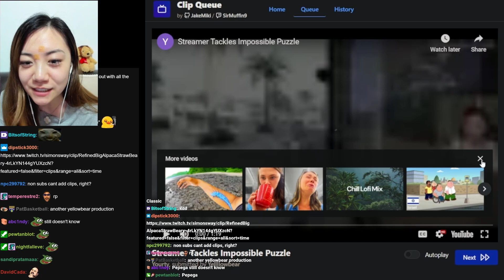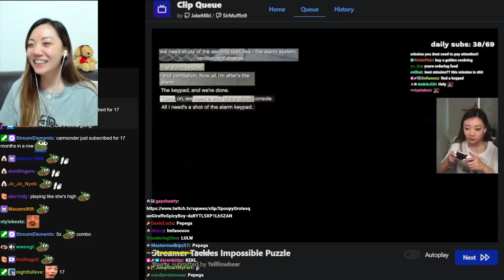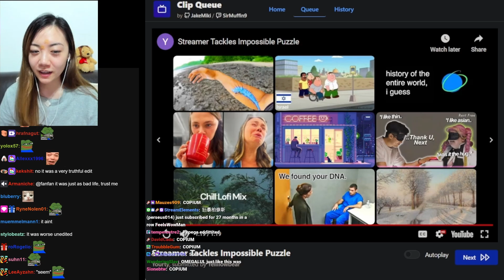Fanfan Reacts to 'Streamer Tackles Impossible Puzzle' (with chat)